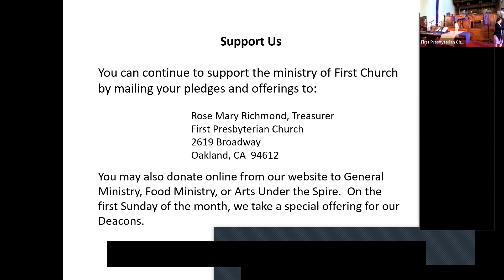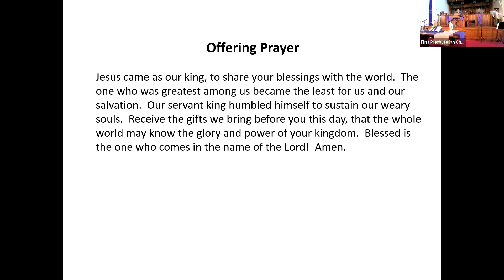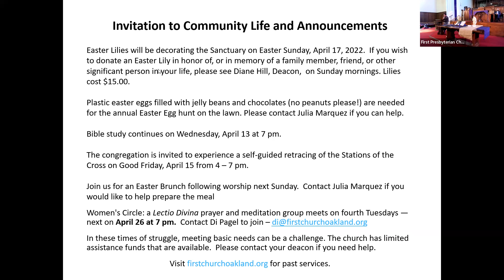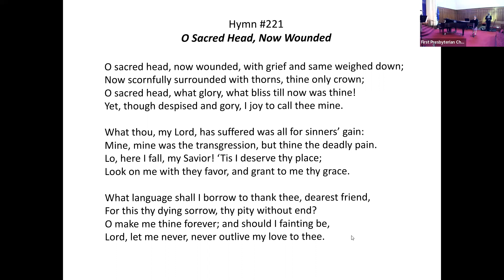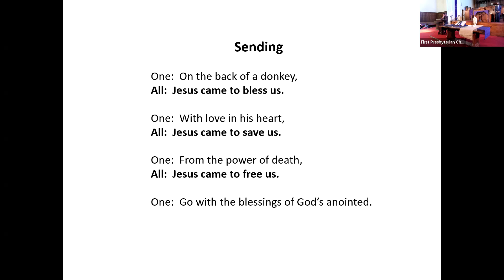April 10, 2022 Palm Sunday Worship Service Audio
Palm Sunday service but major Zoom technical difficulties. The last half of the service (Sermon Part 2 to the end) recorded.